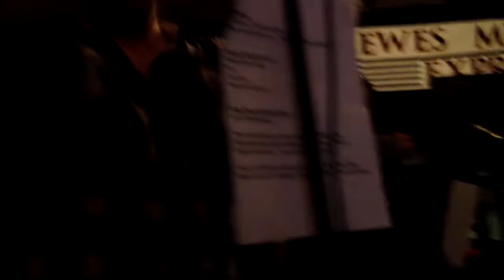Tin Pan Alley - Bum Notes Live at The Lamb 2013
Slow blues number made famous by Stevie Ray Vaughan and various others.  Lots of strange things going on in this video.